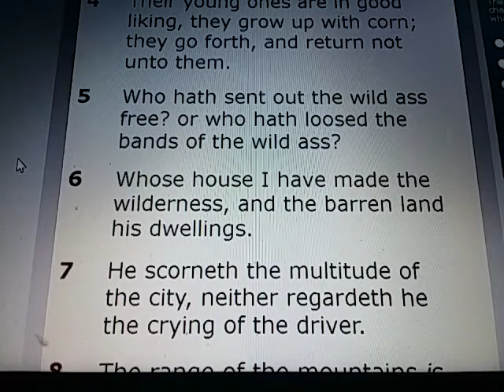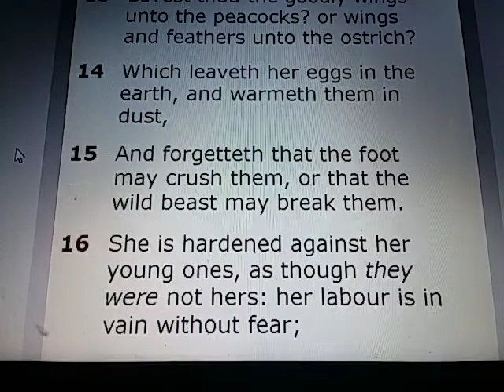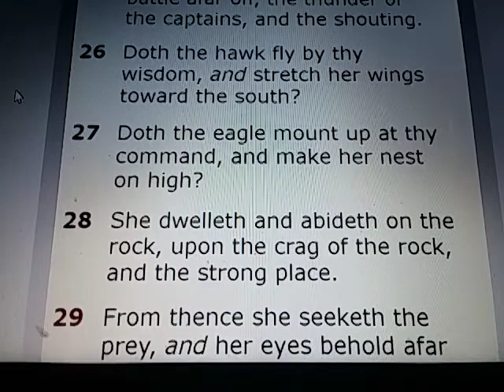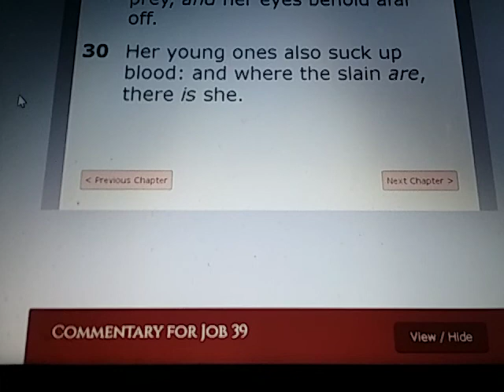JOB Chapter 39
JOB 39:

1) Knowest thou the time when the wild goats of the rock bring forth? or canst thou mark when the hinds do calve?

2) Canst thou number the months that they fulfil? or knowest thou the time when they bring forth?

3) They bow themselves, they bring forth their young ones, they cast out their sorrows.

4) Their young ones are in good liking, they grow up with corn; they go forth, and return not unto them.

5) Who hath sent out the wild ass free? or who hath loosed the bands of the wild ass?

6) Whose house I have made the wilderness, and the barren land his dwellings.

7) He scorneth the multitude of the city, neither regardeth he the crying of the driver.

8) The range of the mountains is his pasture, and he searcheth after every green thing.

9) Will the unicorn be willing to serve thee, or abide by thy crib?

10) Canst thou bind the unicorn with his band in the furrow? or will he harrow the valleys after thee?

11) Wilt thou trust him, because his strength is great? or wilt thou leave thy labour to him?

12) Wilt thou believe him, that he will bring home thy seed, and gather it into thy barn?

13) Gavest thou the goodly wings unto the peacocks? or wings and feathers unto the ostrich?

14) Which leaveth her eggs in the earth, and warmeth them in dust,

15) And forgetteth that the foot may crush them, or that the wild beast may break them.

16) She is hardened against her young ones, as though they were not hers: her labour is in vain without fear;

17) Because God hath deprived her of wisdom, neither hath he imparted to her understanding.

18) What time she lifteth up herself on high, she scorneth the horse and his rider.

19) Hast thou given the horse strength? hast thou clothed his neck with thunder?

20) Canst thou make him afraid as a grasshopper? the glory of his nostrils is terrible.

21) He paweth in the valley, and rejoiceth in his strength: he goeth on to meet the armed men.

22) He mocketh at fear, and is not affrighted; neither turneth he back from the sword.

23) The quiver rattleth against him, the glittering spear and the shield.

24) He swalloweth the ground with fierceness and rage: neither believeth he that it is the sound of the trumpet.

25) He saith among the trumpets, Ha, ha; and he smelleth the battle afar off, the thunder of the captains, and the shouting.

26) Doth the hawk fly by thy wisdom, and stretch her wings toward the south?

27) Doth the eagle mount up at thy command, and make her nest on high?

28) She dwelleth and abideth on the rock, upon the crag of the rock, and the strong place.

29) From thence she seeketh the prey, and her eyes behold afar off.

30) Her young ones also suck up blood: and where the slain are, there is she.